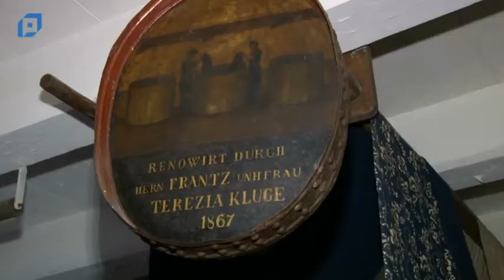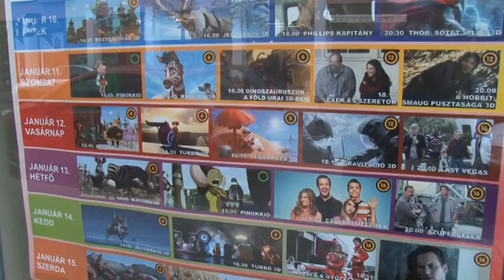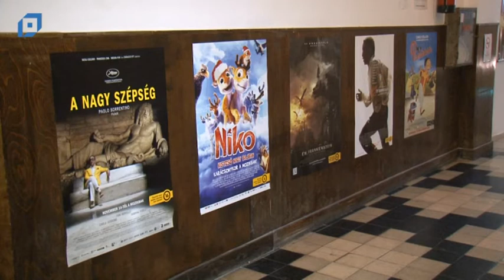VTV Pápa Híradó, 2014.01.08. Szerda